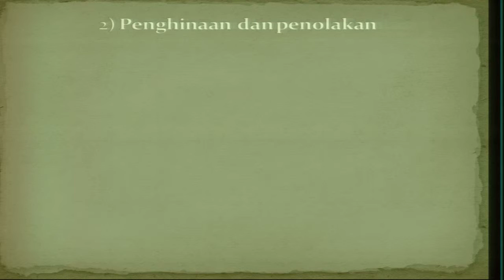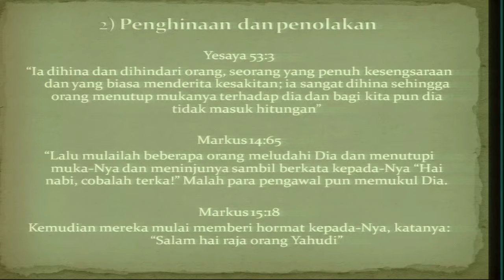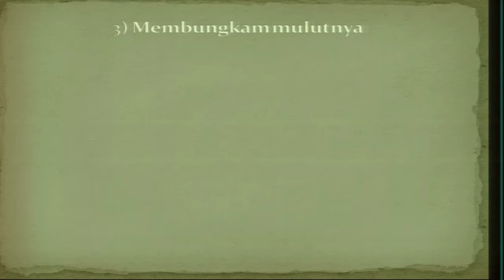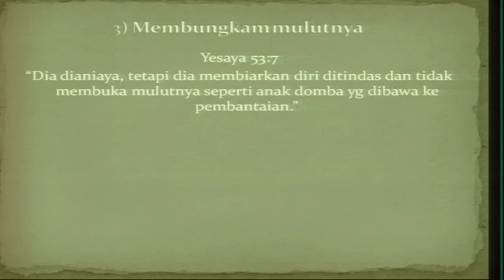Suffering of the Savior by Markus Tjokrosoesilo part 3 of 6(in Indonesian)